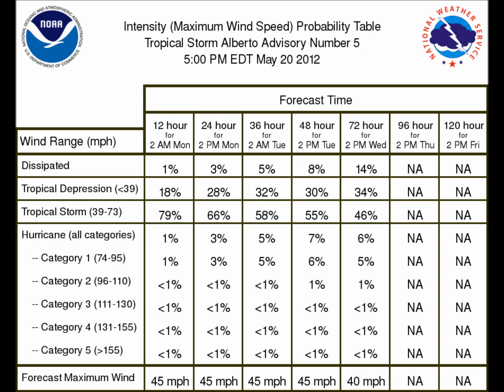tropical storm alberto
watching tropical storm alberto on may 20 2012